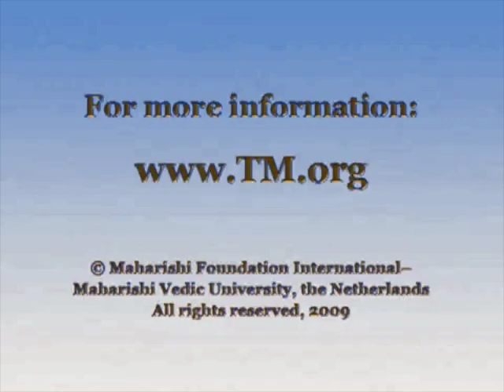Maharishi on Christ and Meditation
Maharishi explains how meditation enriches the depths of Christ's teachings.